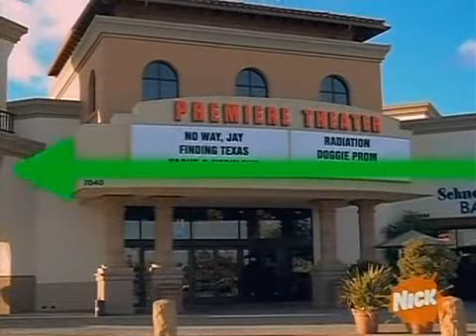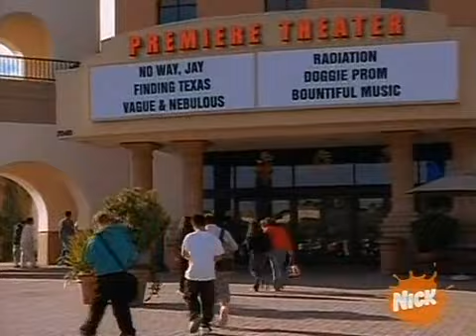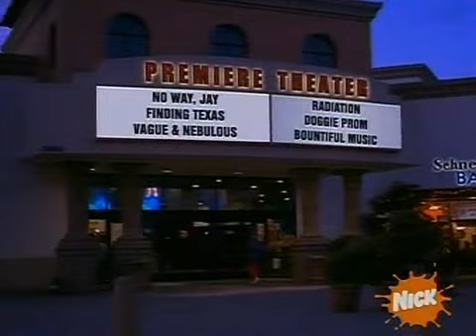The Gary Grill S2 EP12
Directed By Dan Schneider